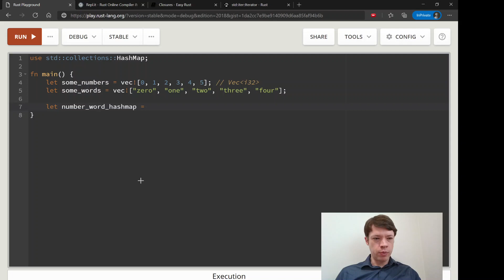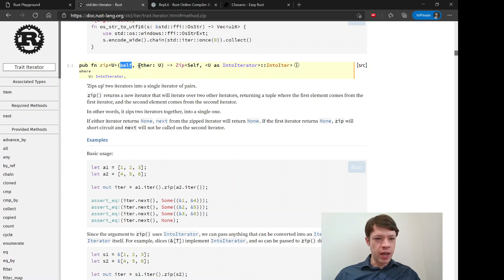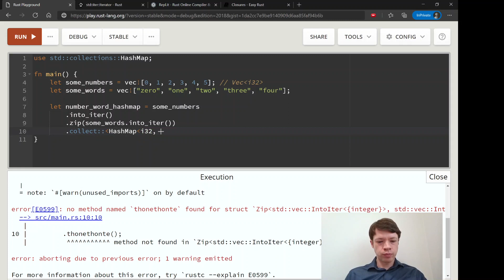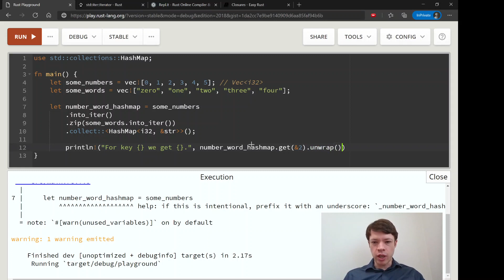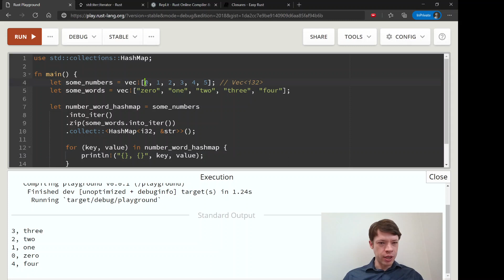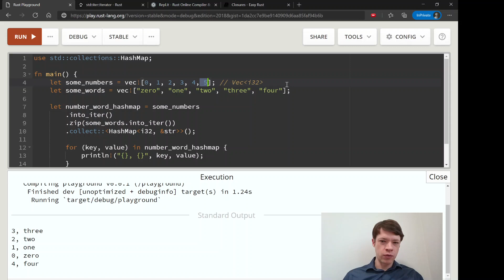Easy Rust 081: collect and zip methods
The super convenient collect method and how to pair it with the zip method to put a HashMap together in a single line of code.